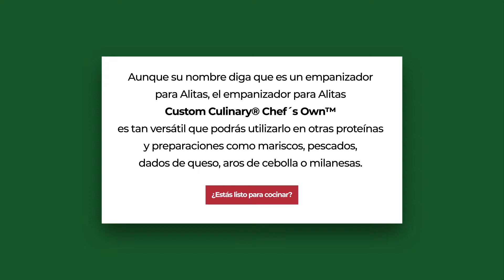Empanizador para alitas | Custom Culinary | CreAction Digital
Video con fin demostrativo de nuestras producciones realizadas.
Spot publicitario creado para Custom Culinary | Go Marketing

CreAction Digital
Agencia Audiovisual